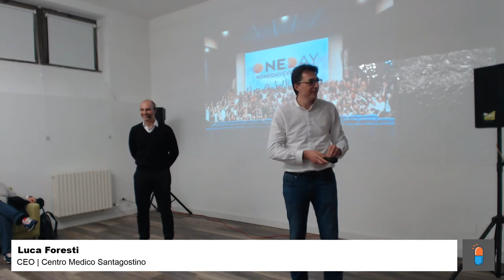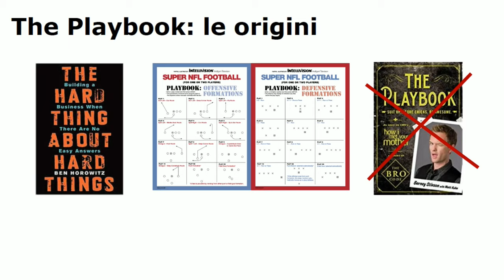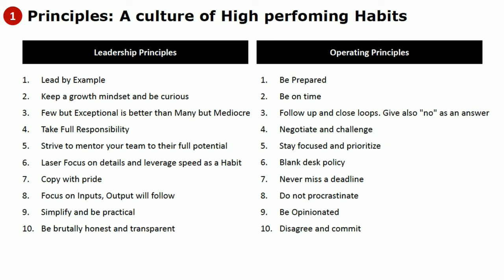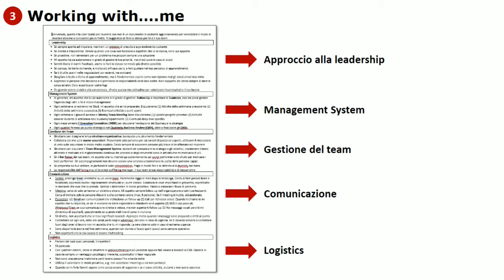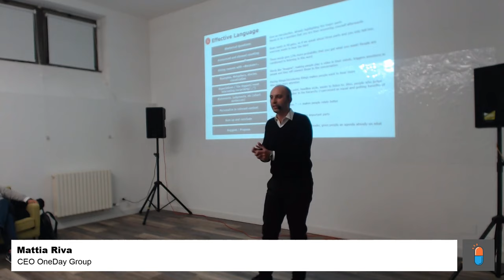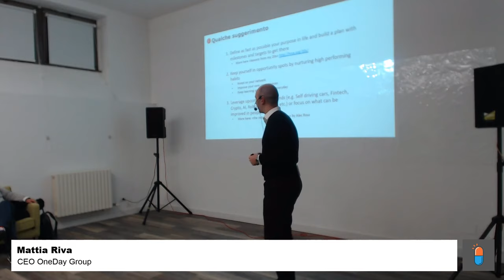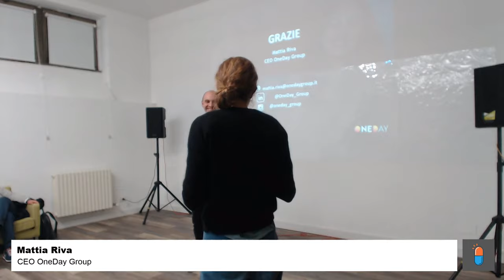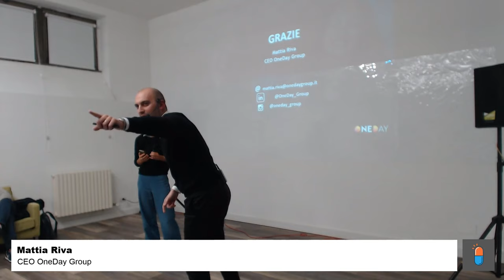Management Pills Network • MPN17// 2019-11-26 // Mattia Riva